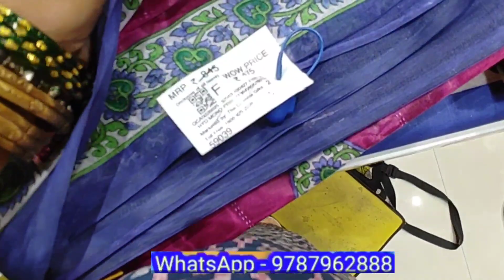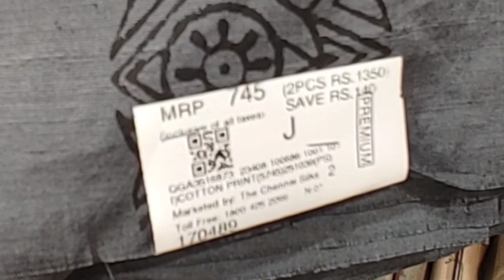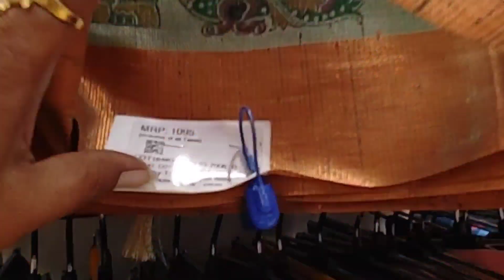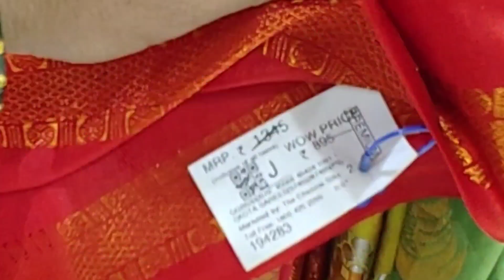The Chennai Silks Daily Wear Pure Cotton sarees under WoW Price low Budget Collections